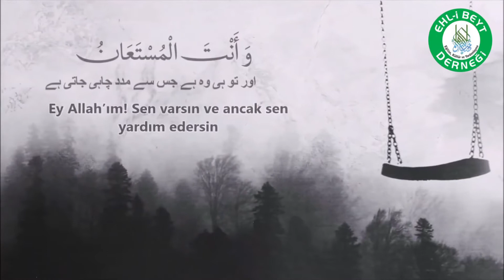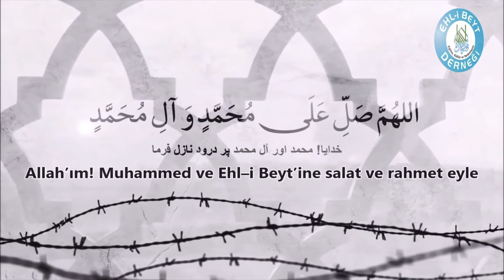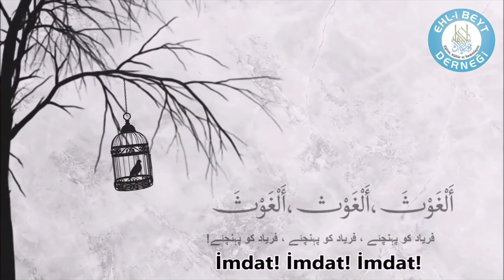Ferec Duası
FEREC DUASI
Bu duanın üzüntü, sıkıntı ve belalara karşı okunması ve hepsinden önemlisi İmam Mehdi'nin (a.s.) zuhurunun acil olması için okunması tavsiye edilmiştir.

Ferec Duası (Arapça: دعاء الفرج) "İlahi Azume’l Bela" (إلهی عَظُمَ البَلاء) ibaretiyle başlamakta ve Şialar bu duayı üzüntü ve sıkıntılarının giderilmesi için okumaktadır.  Nakledilenlere göre, bu dua İmam Zaman’ın (a.f), öldürülmek korkusuyla Kazimeyn’e sığınan Muhammed b. Ahmed b. Leys’e rüyasında öğrettiği duadır.

Ferec Duası üç bölümden oluşmaktadır:
Duanın birinci bölümünde, halkın gaybet döneminde müptela olduğu büyük imtihanlara işaret edilmektedir.
İkinci bölümde Resul-ü Kibriya’ya (s.a.a) ve onun pak Ehlibeytine (a.s) salat ve selam gönderdikten sonra müminlerin, onların sahip olduğu yüksek ve yüce makamları hasebiyle, emirlerine itaat etme gerekliliğini işlemektedir.
Duanın son bölümünde ise, Allah-u Teala’dan masumların (a.s) üzerimizde olan haklarının hürmetine bizlere kafi gelerek, yardım etmeleri istenilmektedir.